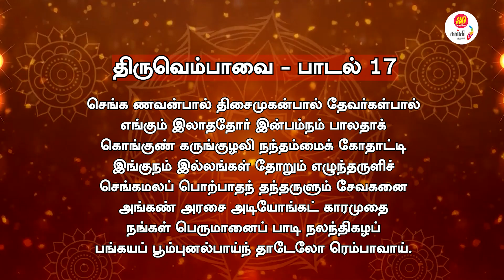Day 17 திருவெம்பாவை திருநோன்பு | Margazhi Special | Madhusudhanan Kalaichelvan | Tamil Devotional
மாணிக்கவாசகரால் சைவ சமயத்தின் முழுமுதற்கடவுளான சிவபெருமானைக் குறித்து எழுதப்பட்ட பாடல்களின் தொகுப்பே திருவெம்பாவைக்கு என வழங்கப்பெறுகிறது. 20 திருவெம்பாவை பாடல்களுடன், 10 திருப்பள்ளியெழுச்சி பாடல்களையும் இணைத்து மார்கழி மாதத்தில் பாடுவதை சைவர்கள் மரபாக கொண்டுள்ளார்கள். கன்னிப் பெண்கள் மார்கழி மாதத்தில் இருக்கும் பாவை நோன்பின் ஒரு பகுதியாக இந்த பாடல்களைப் பாடுவது வழக்கம். சிவசக்தியின் அருட்செயலையும், நவசக்திகள் ஒன்றுசேர்ந்து சிவபெருமானைத் துதிப்பதும் திருவெம்பாவையின் தத்துவமாகும்.

இந்தப் பாடல்களை தினமும் நமக்கு வழங்குவது திரு. ராம் பிரசாத் அவர்கள்   @NeyveliDuo
பாடல்களுக்கு தெள்ளத்தெளிவான தமிழில் விளக்க உரை அளிப்பது திரு. மதுசூதனன் கலைச்செல்வன்.   @MadhusudhananKalaichelvan

கல்கி ஆன்லைன் இந்த பக்தி திருவிழாவை வழங்குவதில் பெருமை கொள்கிறது.
Dec 16, 2022 தொடங்கி 30 நாட்கள் இந்த வைபவம் தொடரும். தினம் காலை 6 மணிக்கு அன்றைய பாடலின் காணொளியை நீங்கள் கண்டு, கேட்டு அனுபவிக்கலாம்.

50 இடங்களுக்கு மேலாக கல்கி குழுமம் மேற்கொண்ட பிரம்மாண்ட படப்பிடிப்பு; சரித்திரம், இலக்கியம், பயணம் எனும் முப்பெரும் பரிமாணத்தில் வேறெங்கும் காணக் கிடைக்காத ஈடு இணையற்ற தயாரிப்பு.

திருவாசகம்
திருவெம்பாவை
Thiruvasagam
Thiruvempaavai
Manicavasagar Songs
ettam Thirumurai
மாணிக்கவாசகர் பாடல்கள்
Annamalaiyar Songs
Margazhi Sivan Songs
Madhusudhanan kalaichelvan
Devotional songs
Tamil Devotional Songs
Sivan Devotional Songs
Shivan Devotional Songs
Thirugnanasambandar
Naalvar
Thiruvasagam
Load Shivan Devotional Songs
Tamil Bakthi Padalgal
Tamil Bhakthi Padalgal
Bhakthi Songs
Bakthi Songs
Tamil Songs
Thiruvanamalai
Deepam
Tamil Bakthi songs
Annamalai
Unnaamulai
Annamalayar